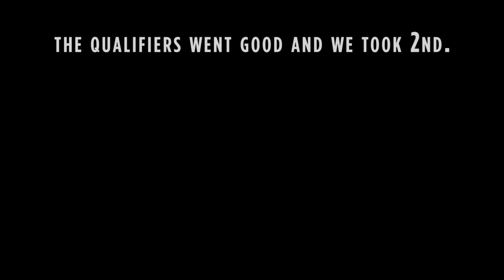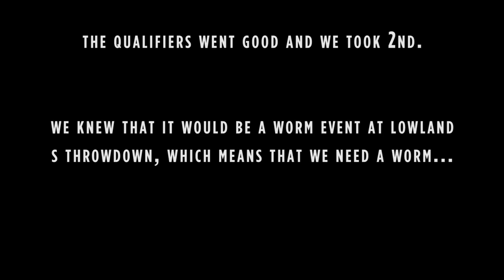TEAM BAREBELLS/ PREPARED - ROAD TO THE CROSSFIT GAMES - (PART 2)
To qualify to the Crossfit Games you need to win a sanctioned competition. The team is doing all the qualifiers for The Crossfit Lowlands championship in one day to secure a spot to this competition. We need to win this competition to get a spot to the Crossfit Games!